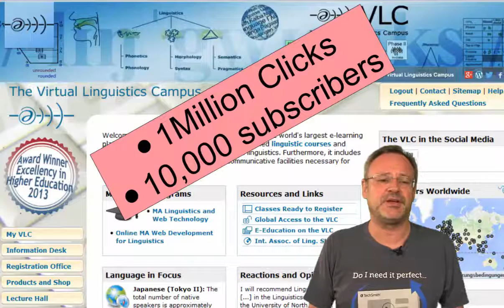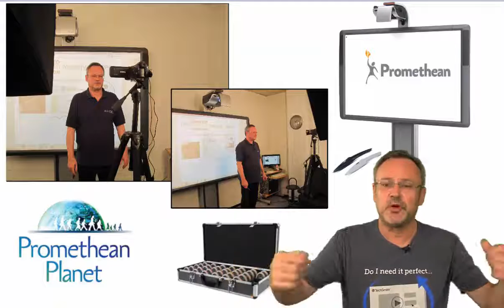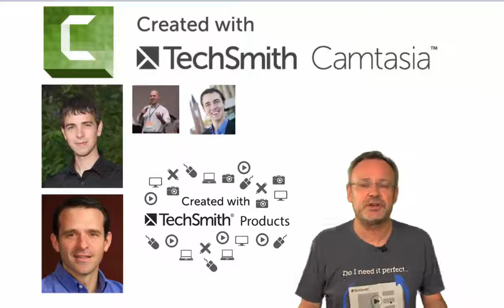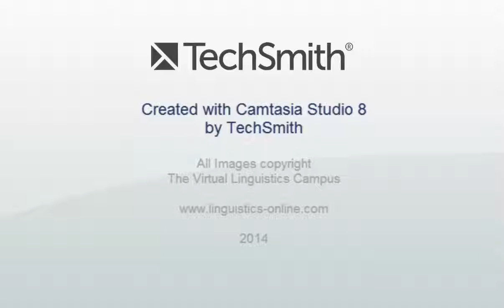One Million Clicks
On 21 July 2014, we broke the 1 million click barrier in our linguistics YouTube channel. This is video was produced to celebrate this memorable event. When we started our channel 2 years ago, we never even imagined such a success: 1.000,000 clicks; 10,000 subscribers; 7,000 Likes; and only 90 Dislikes --- and ca. 4,000 new community members on the Virtual Linguistics Campus.

So thank you all, we will continue trying hard. We are here for you all.